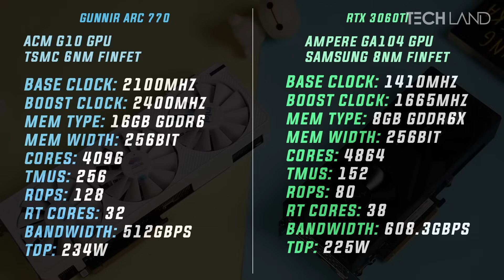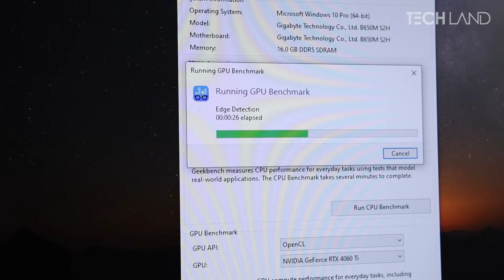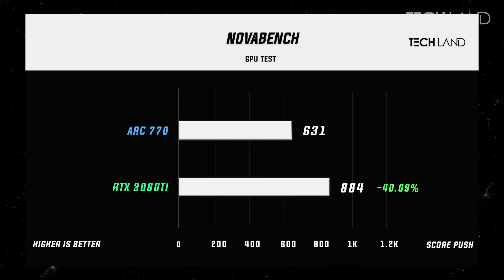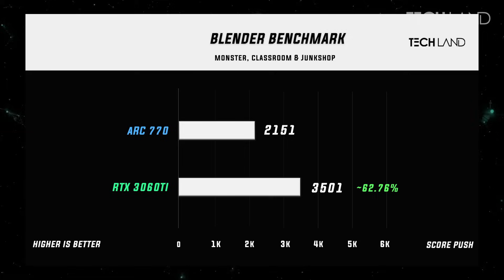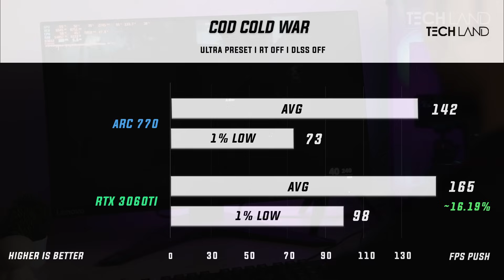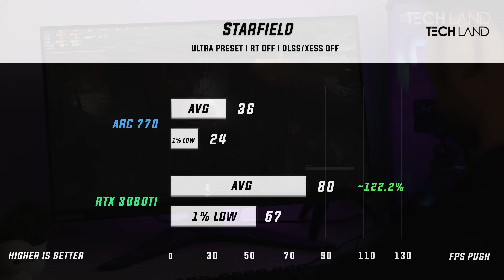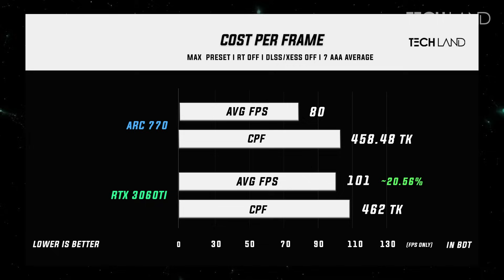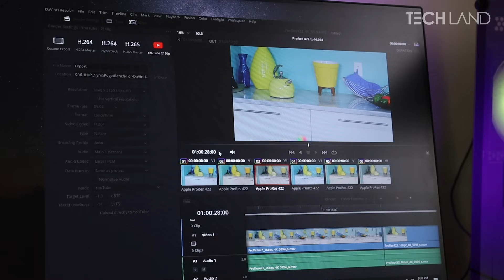ARC A770 VS RTX 3060TI - আপনাদের প্রশ্ন, আমাদের উত্তর!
RTX 3060TI নিবেন নাকি ARC 770?
এই প্রশ্নের উত্তর চলুন আজকের কম্পেয়ার টা তে খুজে ফেলা যাক

00:00 - Intro
01:00 - Spec & System
03:06 - Synthetic Benchmarks
06:08 - Gaming Benchmarks
09:42 - Cost Per Frame
11:12 - Productivity Benchmarks
13:20 - Verdict & Conclusion

 / techland_bd  .

 / techlandbd

►Facebook group ( TECHOLIC BD OFFICIAL GROUP )  -

 / 18298  .